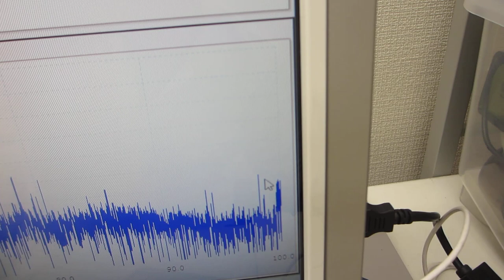３０ＭＨｚ以上の超音波制御による非線形現象をコントロールする技術（超音波システム研究所）